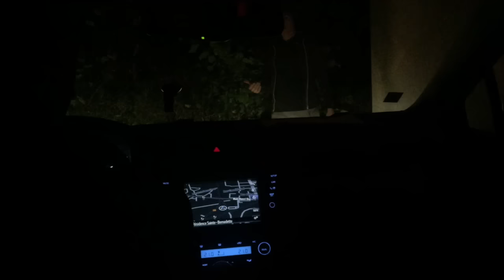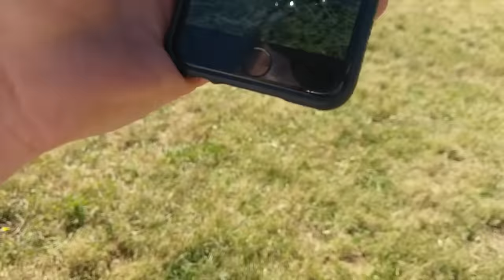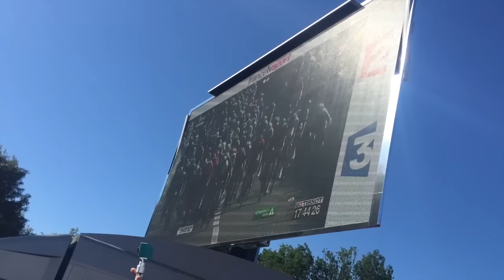Life on the Tour: CyclingTips 2016 Tour de France Vlog, part 3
Our guys on the ground at Le Tour de France bring you Vlog number 3, showing what it's like to cover the Tour de France.